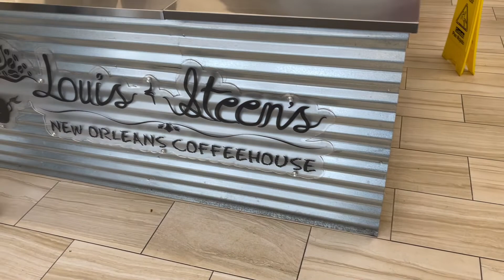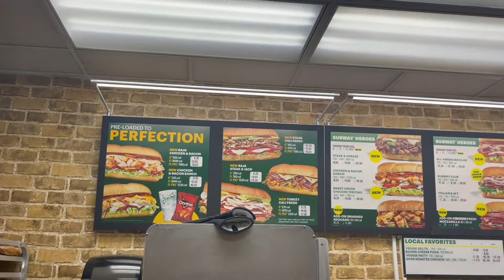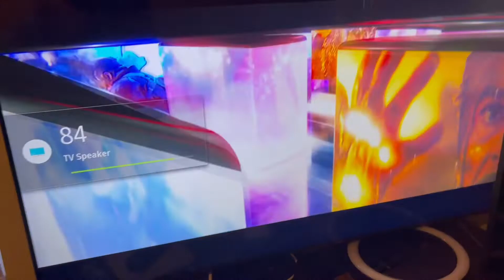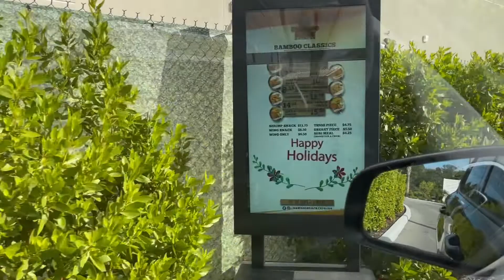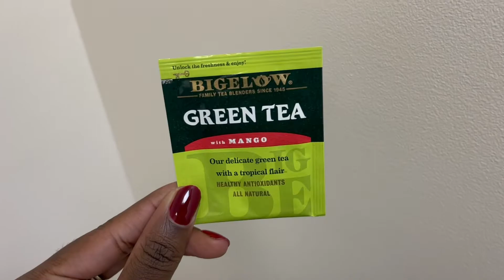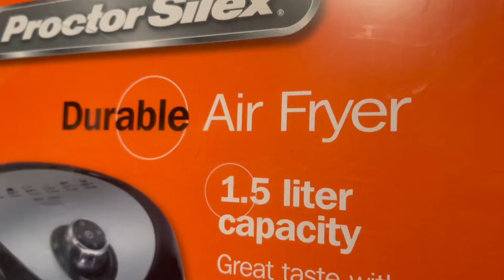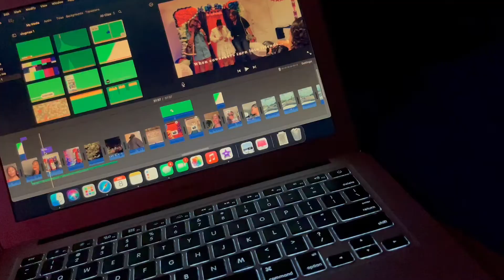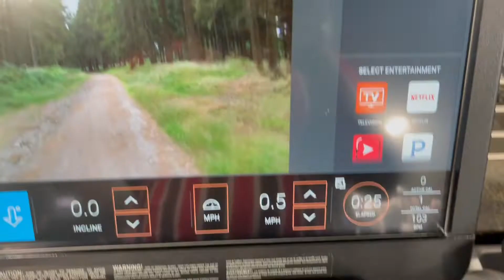VLOGMAS 2021 3 // How I Balance My Life, Honest Car Chats, 9 to 5 Work Vlog & more!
Vlogmas Days 6 to 9! So much going on lol but I'm taking you to work with me. And we see life outside my 9 to 5 and of course, we get real and discuss life, priorities and some other good stuff.

Places mentioned:
 - Manila Grille
 - Taj Mahal
 - Louis & Steens
 - The Daiquiri Shack (Cable Beach)
 - CBS Bahamas